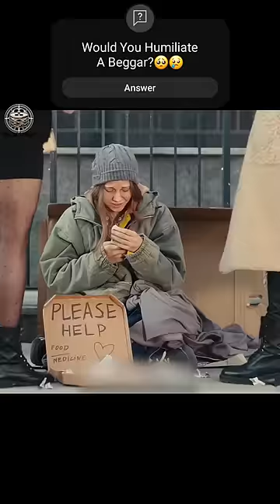Would You Humiliate A Beggar?😢🥺